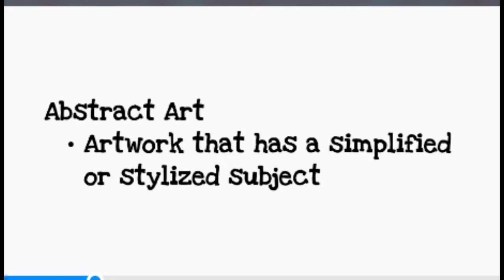ReggieLaurentCollage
Learn about contemporary painter, Reggie Laurent.  Create a collage in his style.  Follow along with these materials- construction paper,  scissors, glue, and crayons.